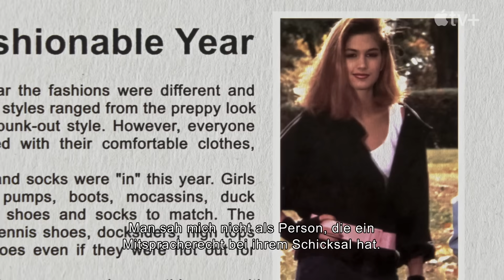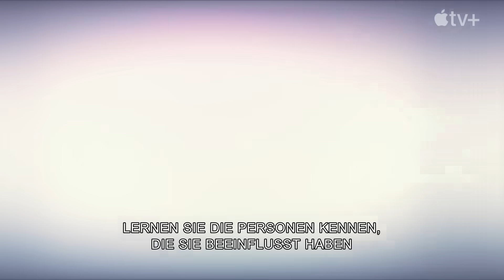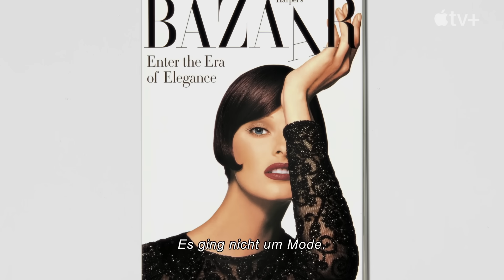The Super Models – Offizieller Trailer | Apple TV+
Das wird legendär. „The Super Models“ startet am 20. September.

Von Imagine Documentaries und One Story Up produziert sowie von Oscar®-Gewinner Roger Ross Williams zusammen mit Larissa Bills inszeniert, widmet sich diese vierteilige Serie den bemerkenswerten Karrieren von Naomi Campbell, Cindy Crawford, Linda Evangelista und Christy Turlington. Die einmalige Nähe zu den Models erlaubt Einblicke hinter die Kamera und über die Laufstege hinaus und zeigt, wie sie die Welt der Topmodels dominierten und dabei eine Verbindung etablierten, die im Alleingang die Machtdynamik einer gesamten Branche veränderte.

„The Super Models“ nimmt uns mit zurück auf eine Reise in die 1980er-Jahre, als sich vier Frauen aus verschiedenen Ecken der Welt in New York zusammentaten. Schon für sich genommen sehr einflussreich, führte erst das Gewicht ihres Zusammenschlusses zur Weiterentwicklung der Branche selbst. Ihr Ansehen war derart enorm, dass sie jenes der Marken, die sie präsentierten, übertraf: Die Namen Naomi, Cindy, Linda und Christy wurden so bekannt wie die der Designer:innen, die sie ausstatteten. Noch heute stehen die vier Supermodels durch aktivistisches, soziales und geschäftliches Engagement im Rampenlicht. Vor dem Hintergrund einer Modebranche, die sich – und die Rolle von Frauen in ihr – weiter neu definieren muss, erzählt der Film die ultimative Geschichte über Macht und darüber, wie sich vier Frauen zusammengeschlossen haben, um diese zu beanspruchen und damit jenen einen Weg zu weisen, die ihnen nachfolgen.

Song: „Freedom! '90“ von George Michael

Apple TV+ ist ein Streamingdienst mit exklusiven Originals von einigen der kreativsten Köpfe in Film und TV. Jetzt in der Apple TV App ansehen